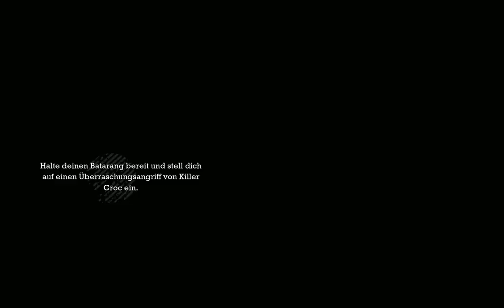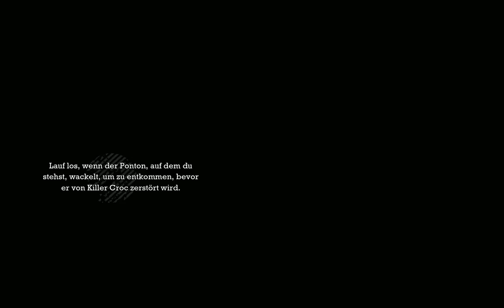Batman: Arkham Asylum - Let's Play - #44